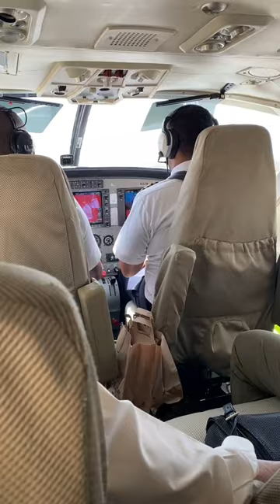Charter flight from Wilson Airport in Nairobi to Masai Mara airstrip